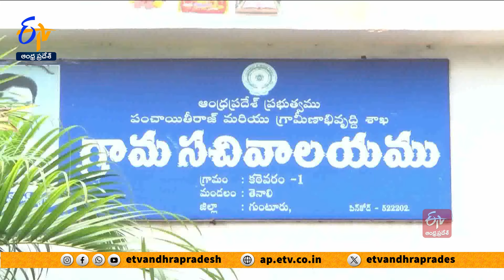ఇంటింటికీ పింఛన్లు పంపిణీ చేయాలన్న చంద్రబాబు | Chandrababu Letter To CEC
అంతకుముందు...పేదలకు  పింఛన్లు ఇళ్ల వద్దే ఇప్పించేలా తెలుగుదేశం అధినేత చంద్రబాబు..ఎన్నికల సంఘంపై ఒత్తిడి తెచ్చారు. దీనిపై కేంద్ర ఎన్నికల సంఘానికి లేఖ రాయడంతో పాటు సీఎస్, ప్రధాన ఎన్నికల అధికారితోనూ ఆయన స్వయంగా ఫోన్ లో మాట్లాడారు